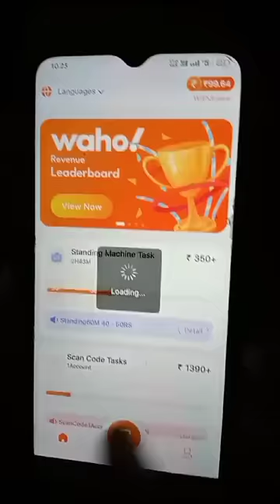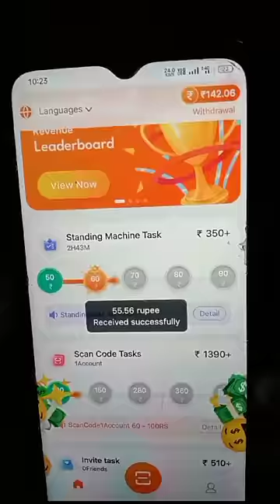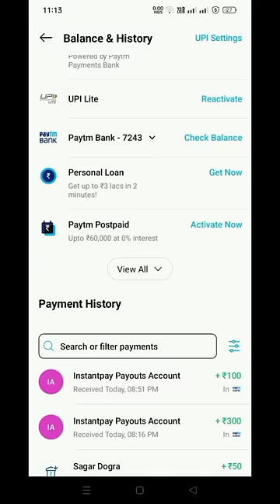एक कोड scan करो - ₹100 पाए| waho 🥰app se paisa Kaise Kamay | waho AAP withdraw proof 😄💯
app link waho 🥰

how to earn money from waho app!
goshare app
goshare app se paise kaise kamaye
goshare se paise kaise kamaye
goshare whatsapp earning app
goshare app unlimited trick